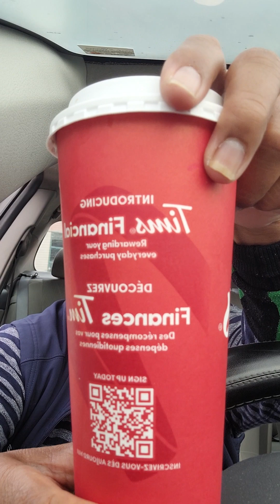Idols fathers khmers khmers 1jivit chivit chivit khmers khmers chivit 1CHIVIT